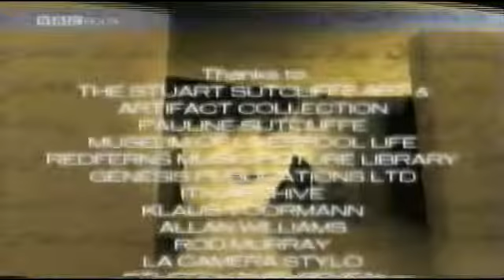BBC4 Junction 2005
End of a documentary about Stuart Sutcliffe, a trailer with a Time Lord, and then a film with four blokes from Liverpool.